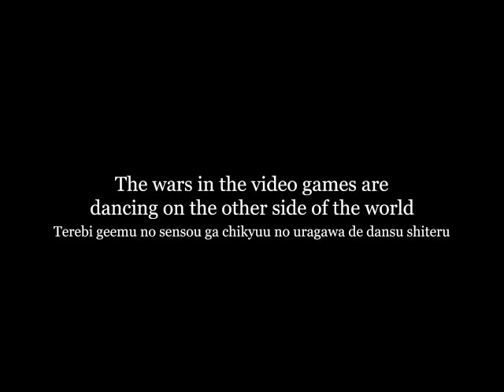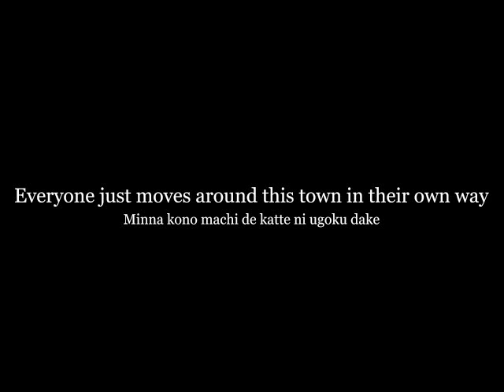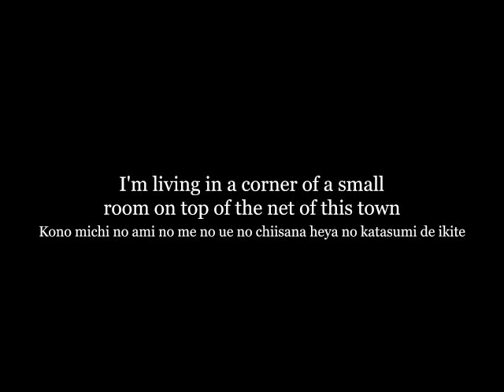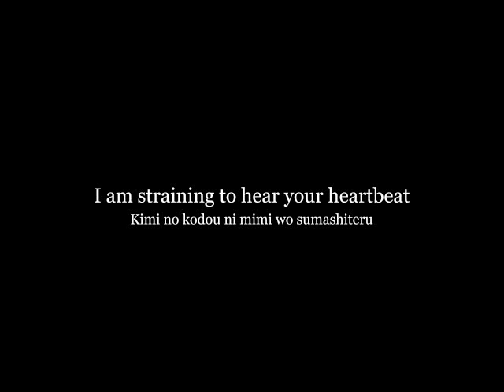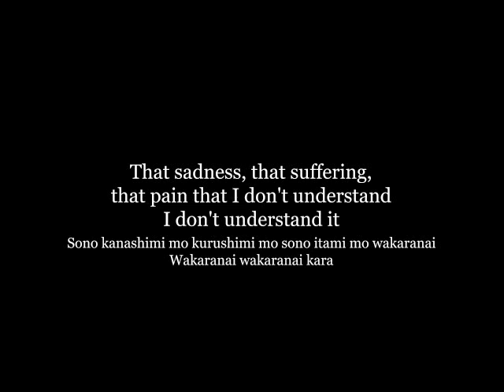LANDS - Hatachi no Sensou [ENG subs]